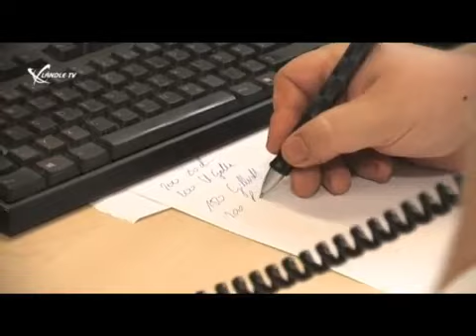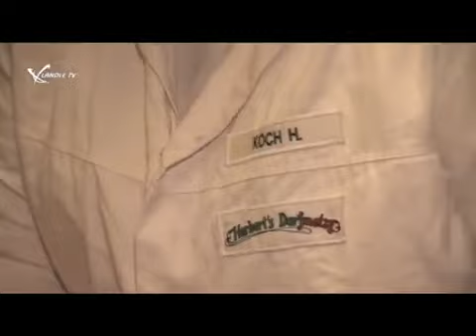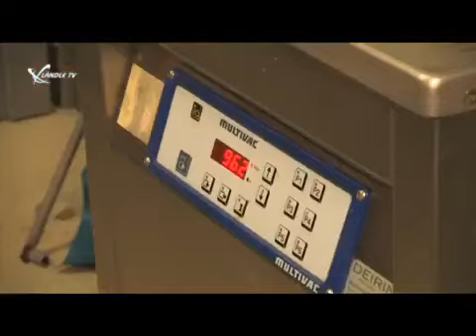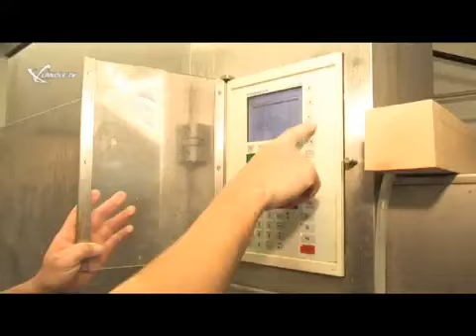Herbert`s Dorfmetzg in Meiningen